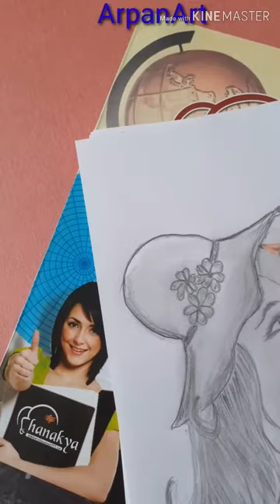How do draw girls picture with cap|| टोपी पहने लड़की का चित्र|| girls drawing with hat[Tutorial]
पेंसिल स्केच,
 ड्राइंग,
Women picture
 महिला का चित्र,
Women sketching,
Dessiner in visage : Avec un crayon girls[Tutorial],
टोपी पहने हुए लड़की का चित्र कैसे बनाएं,